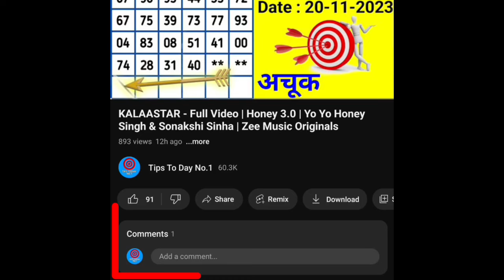December 20, 2023